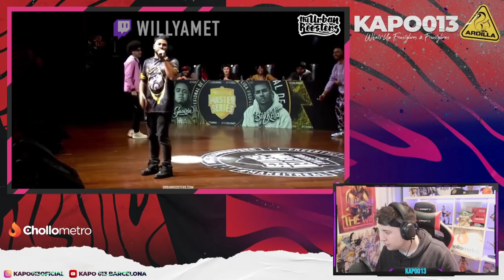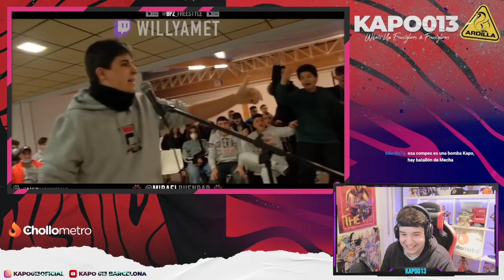BUENA RESPUESTA PERO... 😏😏😏😏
KAPO013
MI CANAL DE TWITCH!

►Editor:
MATEODZG